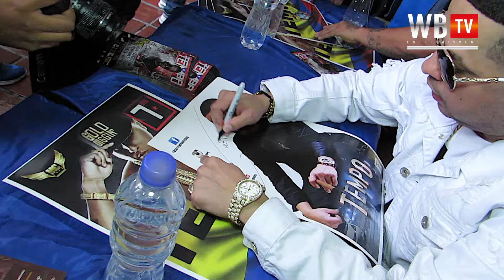Tempo Ecuador 2016 - Weedbrain TV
Una producción de Weedbrain TV por Erick Dufazz.